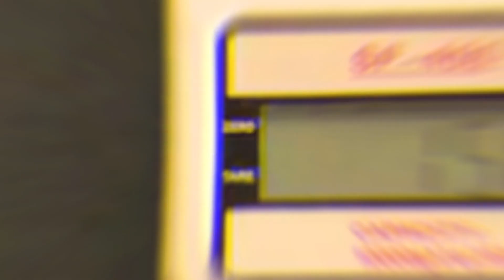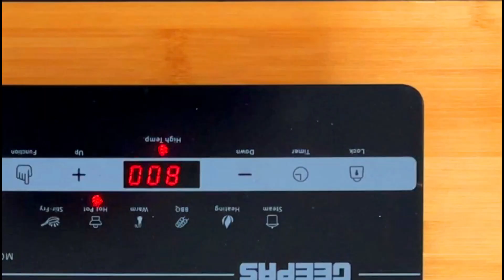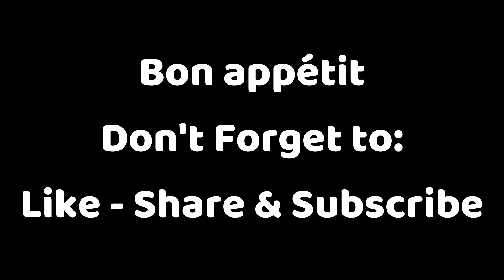4 Amazing Burger recipes ( BURGER FESTIVAL )-وصفات برجر مذهلة ( مهرجان برجر )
#4 Amazing Burger recipe ( BURGER FESTIVAL )

# وصفات برجر مذهلة (مهرجان برجر)

#4 tolle Burger-Rezepte ( BURGER FESTIVAL )
#4 Increíble recetas de hamburguesa (BURGER FESTIVAL)